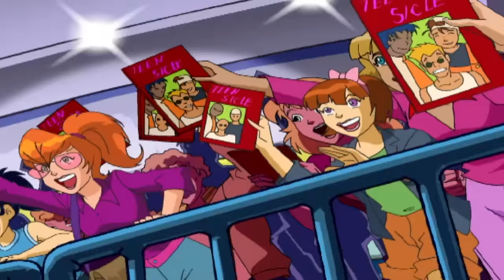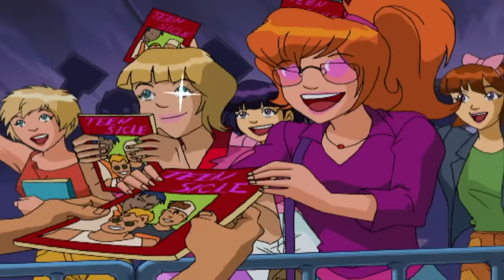Boy Bands will be Boy Bands | Series 2, Episode 8 | FULL EPISODE | Totally Spies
Boy Bands with be Boy Bands. The Spies investigate the hottest new pop band, Teensicle, when one of the band members mysteriously disappears. When he resurfaces seemingly safe and sound, the spies detect strange changes in his personality and talent. It turns out a group of washed up pop stars named Boy Candy are stealing the current pop stars' faces in order to revive their has-been careers. Also when Alex makes a snide remark about the band's mother, they swap her face for the red-haired smoking woman while she gets Alex's face. In the subplot, Alex ponders whether to get a tattoo in order to look cooler after Mandy brags about hers.